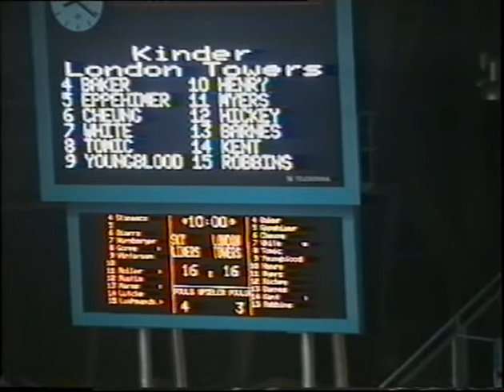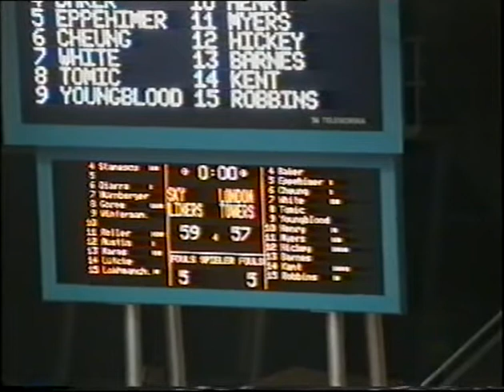Towers vs Skyliners 2001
Kinder London Towers vs Opel Frankfurt Skyliners
Euroleague 2001/02
Frankfurt, Germany